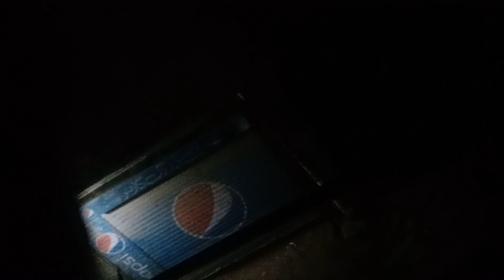Rat ke time larky kay kam dahko || cctv full video